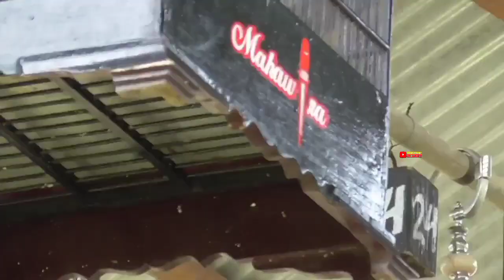Murai Panglima Masih Hoki di Latpres RN KALTARA 2022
Murai PANGLIMA masih hoki di Latpres RN Malinau tgl 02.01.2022 Kaltara pameran dan lomba burung berkicau yg mana lomba ini di ikuti para kicau mania Sekabupaten Malinau dan sekitarnya di kelas murai , Panglima nama burung meraih juara (1,4... )
yuk tonton keseruan videonya.